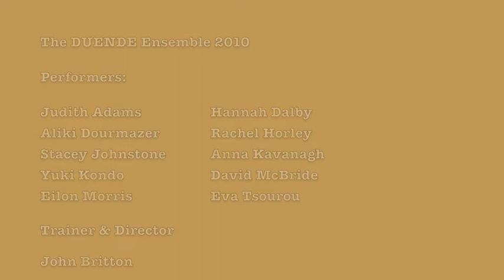Ball game 3 - models and metaphors.m4v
The third in a series of films looking at the use of the Ball Game in training physical ensembles.